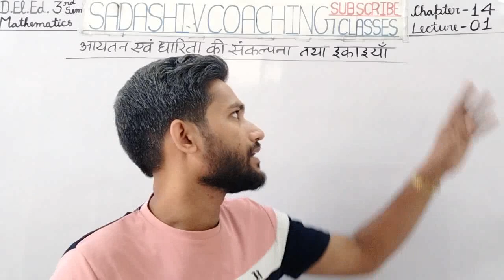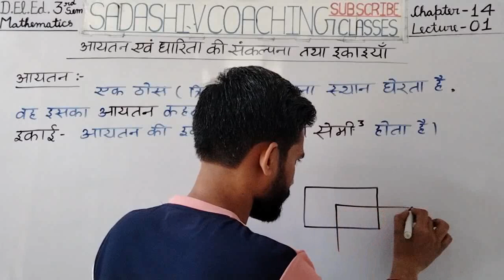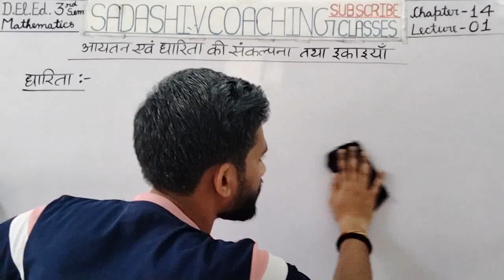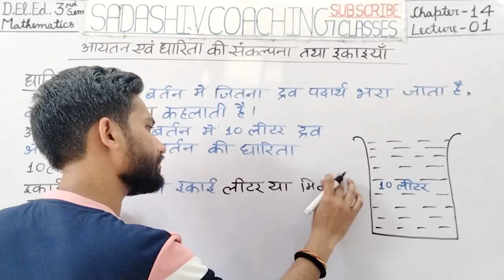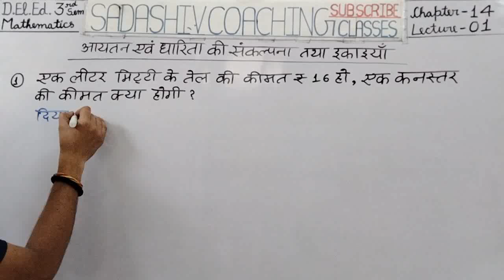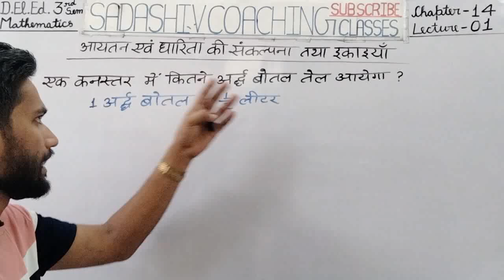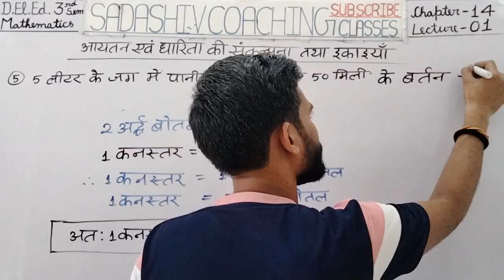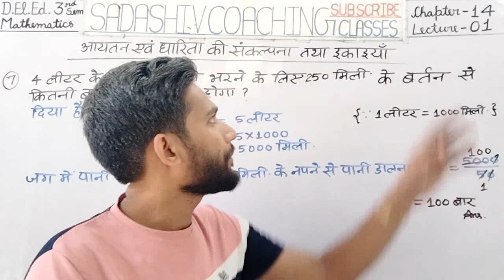D.El.Ed. 3rd Semester Maths 2024 Chapter - 14 Lecture - 01 आयतन एवं धारिता की संकल्पना तथा इकाइयाँ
Chapter - 10 समुच्चय की संकल्पना , लिखने की विधियाँ ,समुच्चय के प्रकार ( सीमित , असीमित , एकल , रिक्त ) समुच्चयों का संघ , अन्तर , सर्वनिष्ठ समुच्चय ज्ञात करना